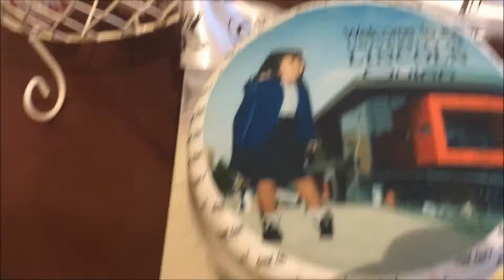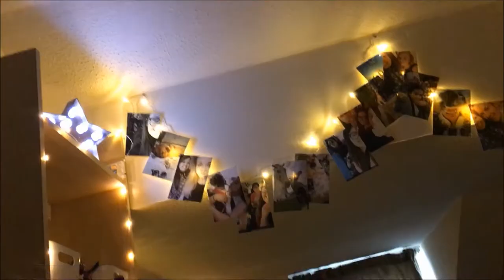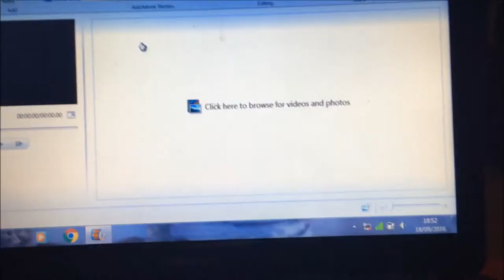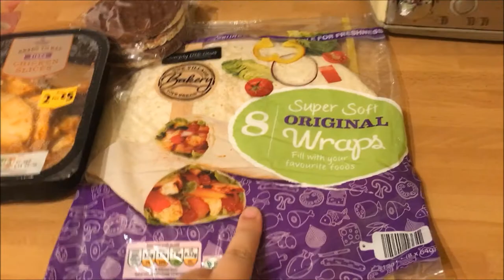Moving Quinn to Lincoln | Brodie Mie ♡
Hello everyone! So this is my first weekend vlog. Hope you enjoy!:)